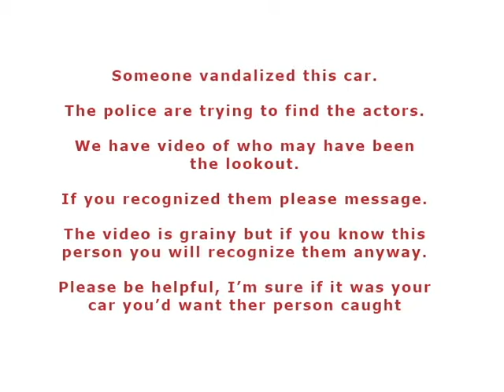Help find lookout while car vandalized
Car vandalized, please help identify possible lookout